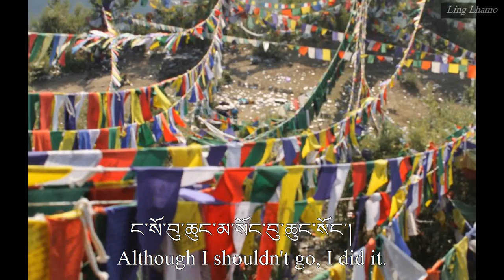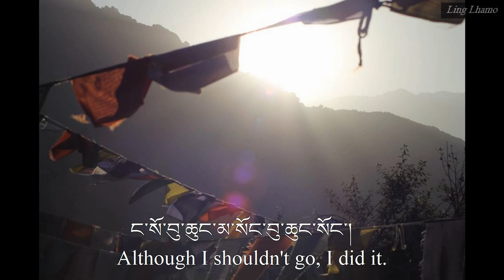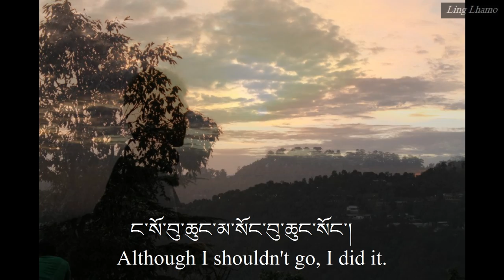"Journey" by Dukbhe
Young Tibetan singer from Golok Chigdril, now living in Dharamsala, Dukbhe sings and writes his lyrics in traditional Amdo folk style.